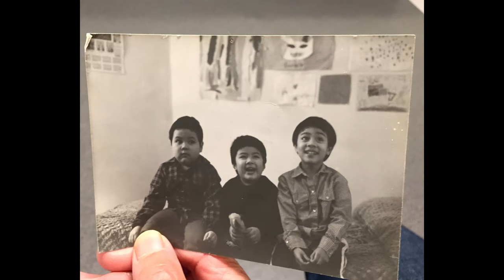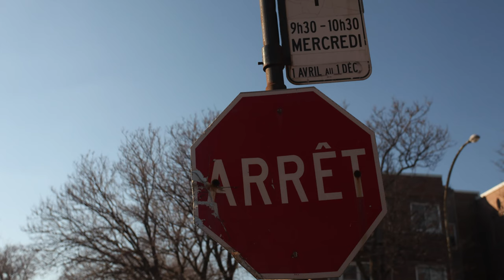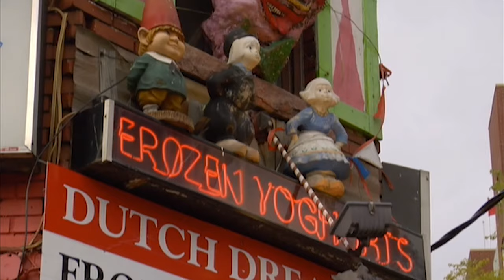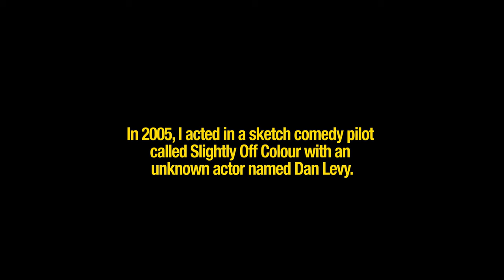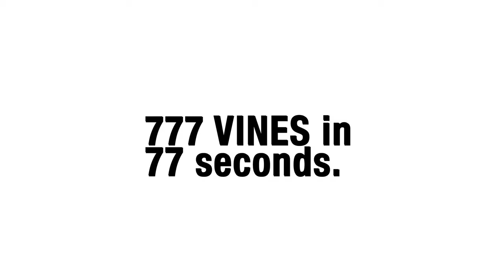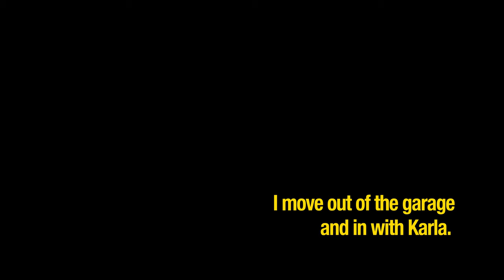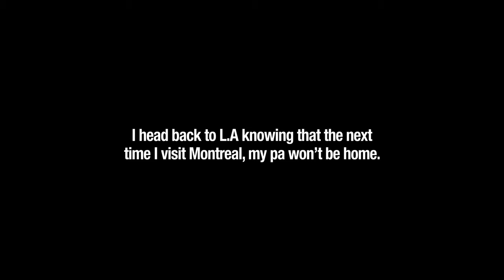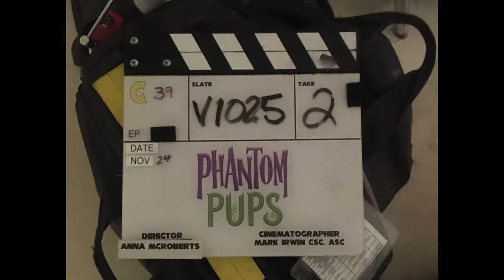Dandansoy - a Documentary on Dan Ramos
Dan Ramos is a comedian, actor, musician, Filipino and Canadian…this is his life from birth until his first Netflix role.

Edited by Dan Ramos